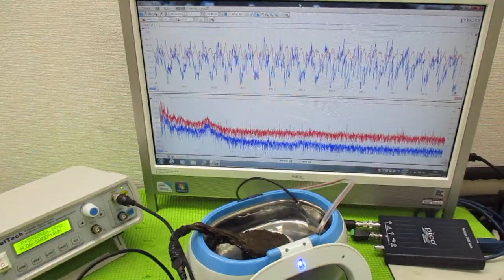超音波を利用した「振動計測技術」 ultrasonic-labo